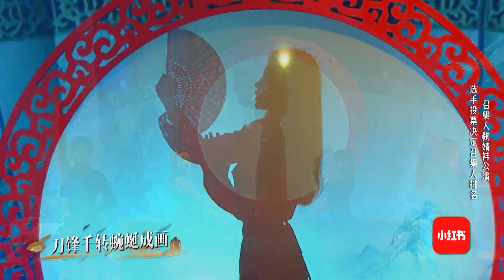Hồng Chiêu Nguyện ~ Cúc Tịnh Y (QPMTN Tập 5)